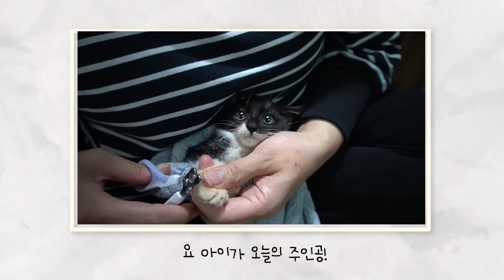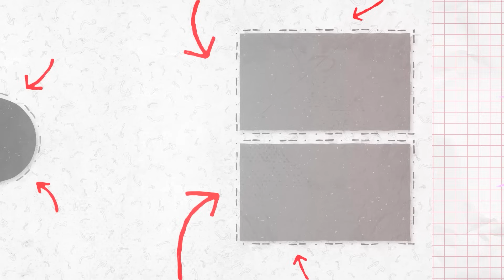힘들었지? 이제 더이상 굶지 않아도 돼 [ 냥이구조편 ] | 냥보호녀